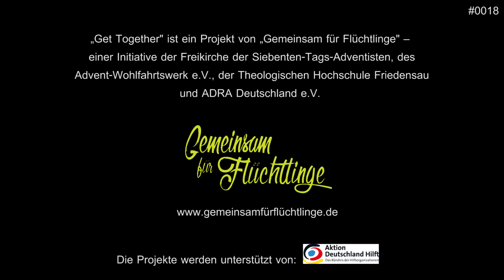"Get Together" - Flüchtlingshilfe in Mainz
Anfang 2015 hat sich die Ökumenische Flüchtlingshilfe Oberstadt (ÖFO) in Mainz gegründet. Die ÖFO ist eine gemeinsame Einrichtung der katholischen und evangelischen Kirchen. Die Gemeindeglieder der Adventgemeinde bringen sich dort regelmäßig ein, zum Beispiel in der Kinderbetreuung, der Kleiderkammer und bei der Teilnahme an Veranstaltungen wie dem „Café Kontakt“. Bei dieser Gelegenheit entstand die Idee zum monatlichen Mittwochstreff „Get Together“, an dem regelmäßig circa 50 Asylsuchende mit ihren Kindern teilnehmen. Die lockere Atmosphäre bietet ihnen die Möglichkeit, Kontakte zu knüpfen, sich gegenseitig auszutauschen und Deutsch sprechen zu üben.